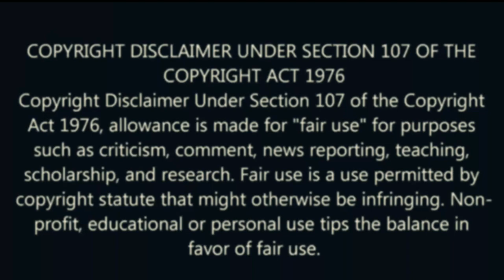Arjuna Beats Karnan | unbelievable facts about arjunan | tamil | arjunan vs karnan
In this video I explain why arjuna and karna are equal and why arjuna is the greatest warrior ever by telling you some interesting facts and unknown facts about arjunan in the mahabharatham. if you like the video like,share and subscribe Thank you

Details
Policy, safety, and copyright, Android, Creator